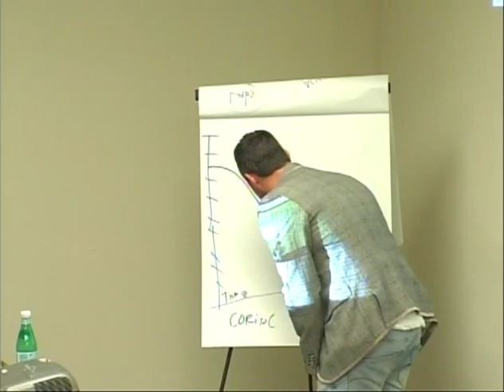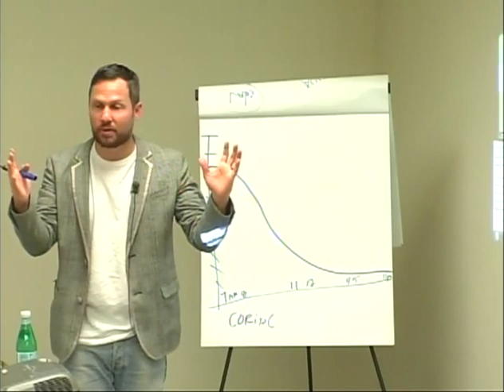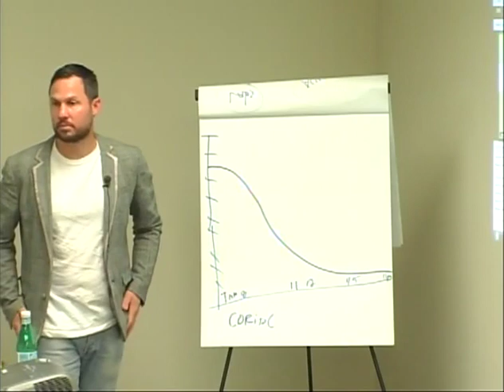Why is Blood Sugar High in the Morning? -- Online Acupuncture CEU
Why is blood sugar high in the morning for diabetics?

Preview of "Reversing Autoimmune Disease with Acupuncture and Functional Medicine" - 8 CEUs/PDAs/CPDs. to purchase this course.

Obtain your acupuncture CEUs easily with live webinars and distance learning on-demand courses. eLotus brings continuing education into the future with convenient online classes on acupuncture, herbal medicine, and more. for more free classes.